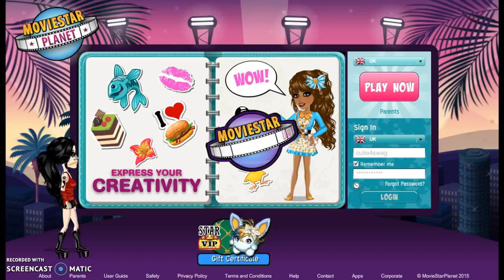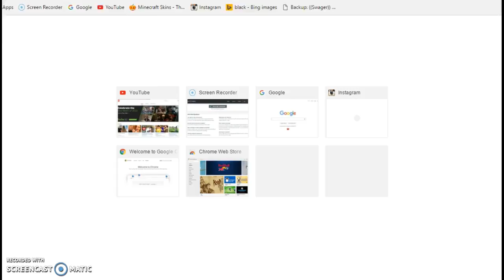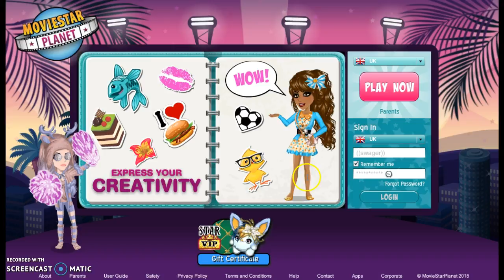Moviestarplanet: my account